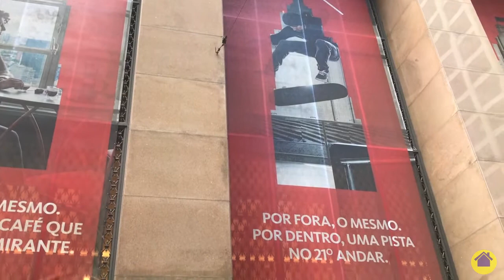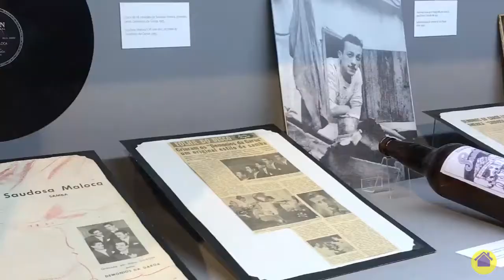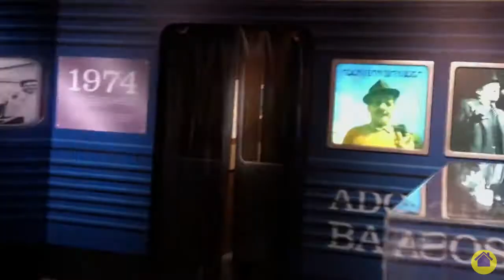Por aí: Farol Santander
Caubi por aí: vem passear comigo pelo centro de São Paulo e conhecer um pouquinho mais da história, da beleza (e da vista de tirar o fôlego) do Farol Santander. Aperta o play e vamos juntos!